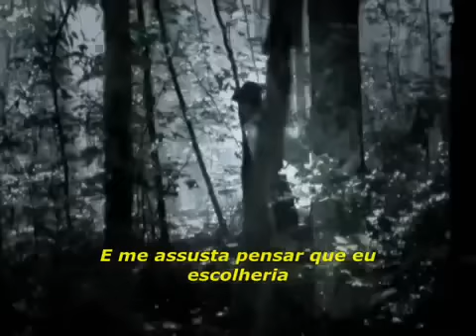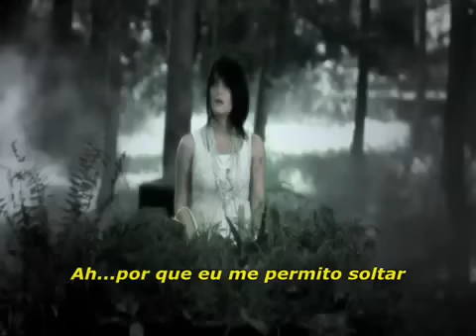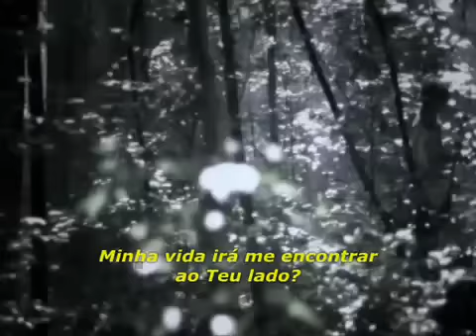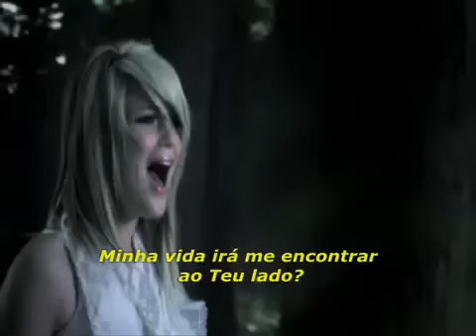BARLOW GIRL BEAUTIFUL ENDING LEGENDADO